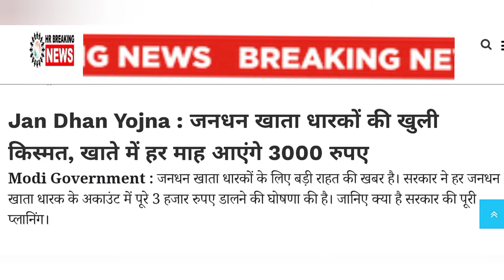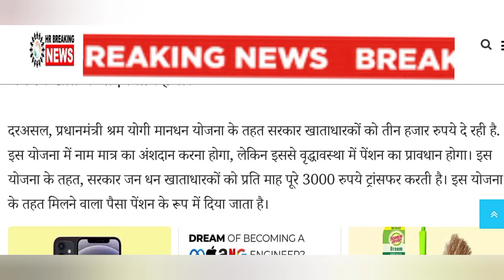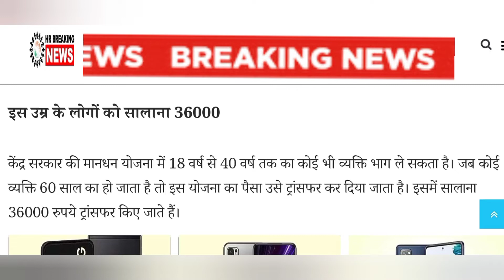Pradhanmantri shram Yogi maandhan Yojana//government scheme//sarkari Yojana//old pension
is video mein Maine pradhanmantri shram Yogi maandhan Yojana ke bare mein bataya hai agar aapki umra 18 varsh se 40 varsh hai to aap pradhanmantri shram Yogi maandhan Yojana mein registration kar sakte ho uske liye aapko 55 se ₹200  ka pratimah anshdan karna hoga aur jab aapki umra 60 varsh ho jayegi to aapko ₹3000 pension milegi iske liye aapke pass pradhanmantri jandhan account hona chahie